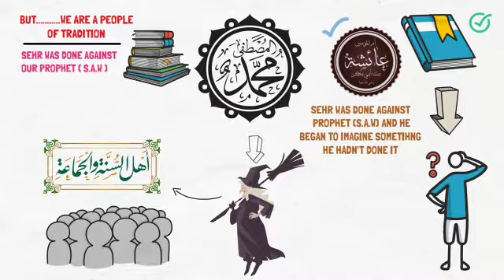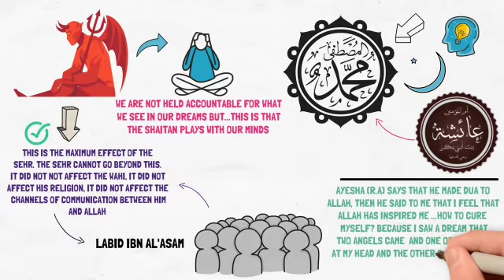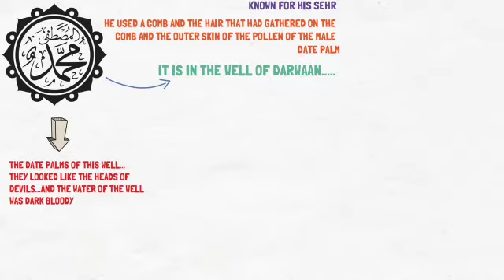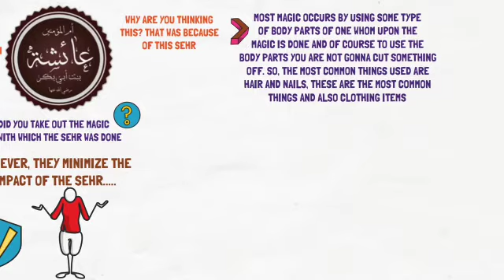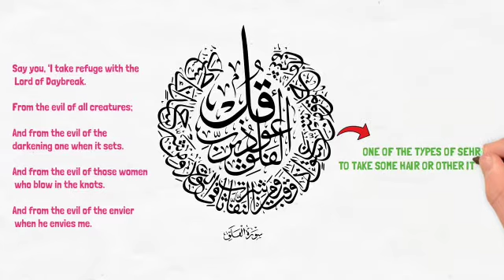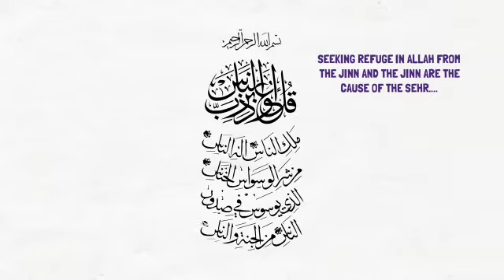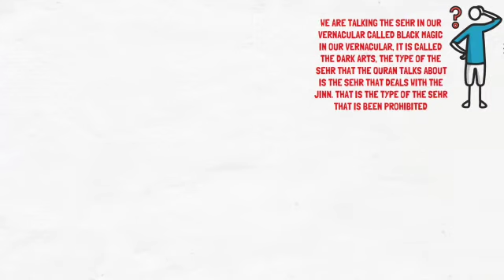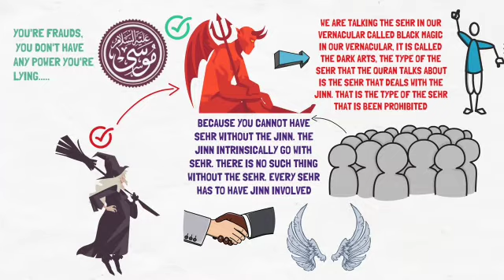When black magic was done on prophet Muhammad (saw)